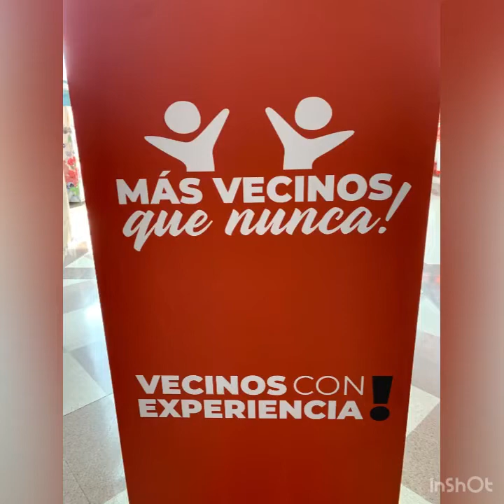Providencia junto a Luis ibacache